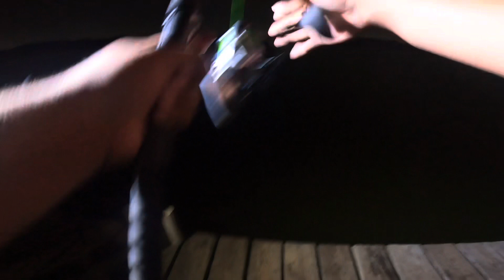Attempting to catch a *Alligator Gar* Galveston ,Tx